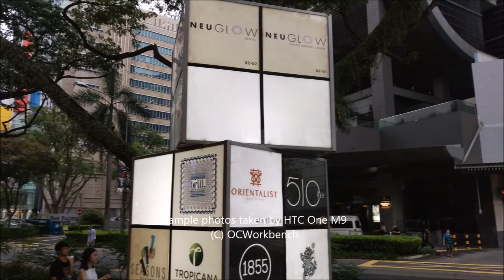HTC One M9 Pictures taken OCWORKBENCH Review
HTC One M9 review - Pictures taken using 20 mpix rear camera